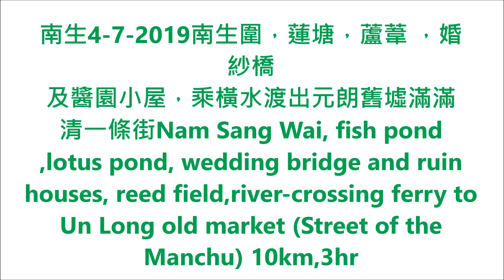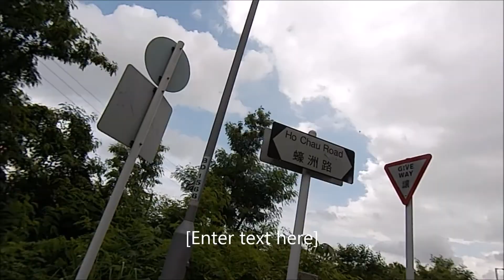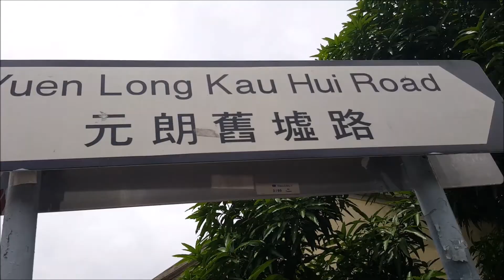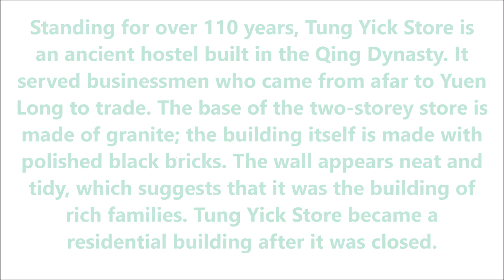4-7-2019南生圍，蓮塘，白鷺，婚紗橋及醬園小屋，乘橫水渡出元朗舊墟滿滿清一條街Nam Sang Wai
4-7-2019 西鐵元朗站G出口，蔡屋村tsoi uk tsuen，黃屋村 wong uk tsuen，蠔洲路 ho chau road錦田河Kam Tin rivers，南生圍路Nam Sang Wai Road，魚塘fish pond蓮塘 lotus pond，山貝河Shan Pui River，蘆葦 reed fields ，紗橋及小屋，白鷺little egret wedding bridge and ruin houses乘橫水渡過山貝村river-crossing ferry across Shan Pui River，元朗舊墟滿清一條街 Un Long old market(Street of the Manchu)